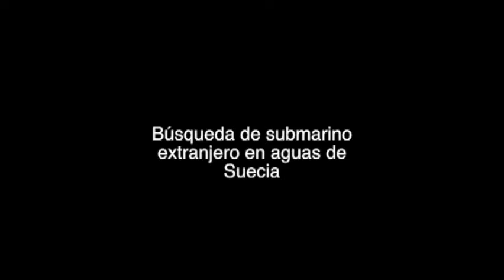Suecia reduce búsqueda de submarino extranjero